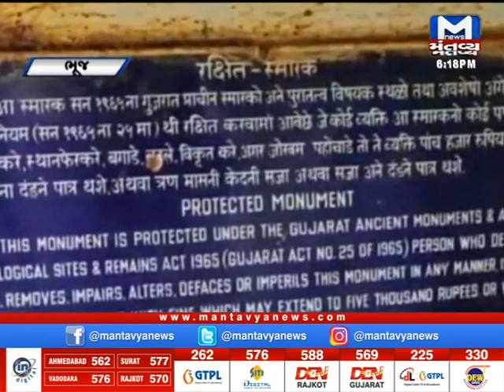Bhuj: હમીરસર તળાવ થયું ગંદુ